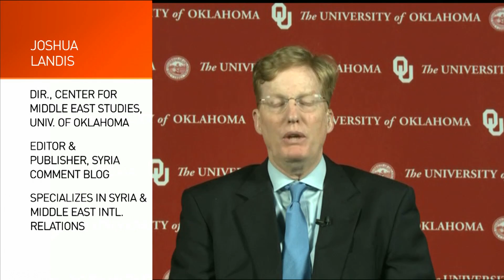The Heat: US strikes in Syria cause international tension Pt 2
Foreign leaders met in Italy to discuss the situation in Syria. The G7 meeting focused heavily on encouraging Russian leadership to move away from its support for Syria’s president Bashar al-Assad. Now, U.S. Secretary of State Rex Tillerson travels to Moscow amidst turmoil in the relationship over the escalation of U.S. action in Syria. To discuss the situation in Syria and the U.S. military action: Ammar Waqqaf, founder and director of Gnosos, a think tank focusing on Syria. Mohammed Ghanem, senior political adviser for the Syrian American Council. Alexander Nekrassov, a former adviser to the Russian government. Joshua Landis, director of the Center of Middle East Studies at the University of Oklahoma.